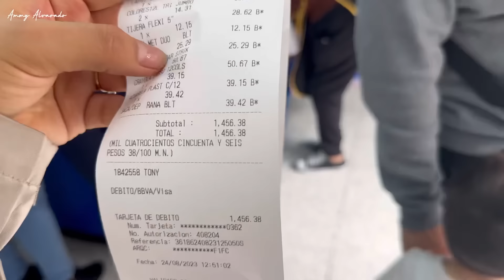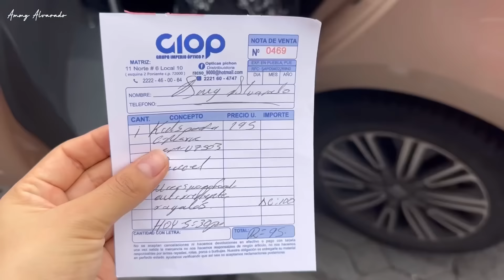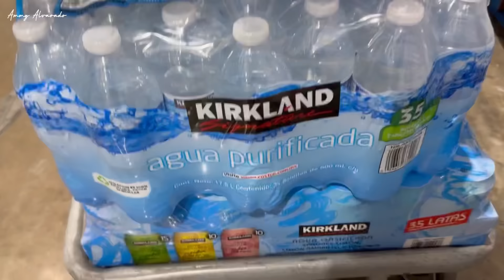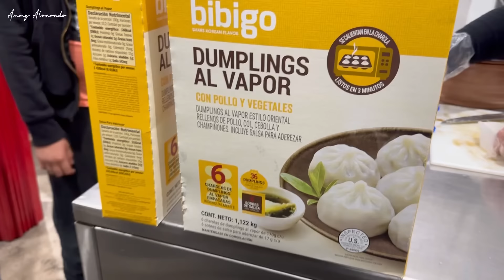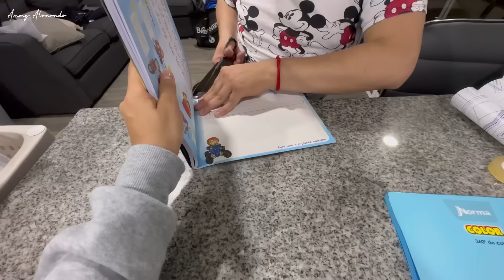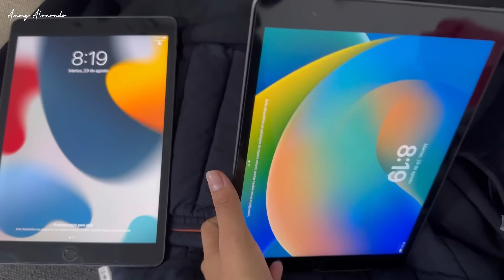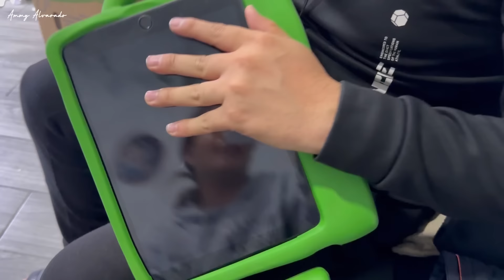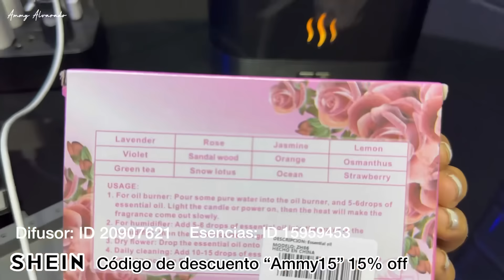TAG DEL SUPERMERCADO en COSTCO 🛒+ Compras de Última Hora✨Regreso a Clases✏️Vlog/Ammy Alvarado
Amy’x ! no olviden subir la calidad del video a 1080p para que lo disfruten mejor ♥️ Las y los quiero ♥️ GRACIAS POR TANTO APOYO 🪴